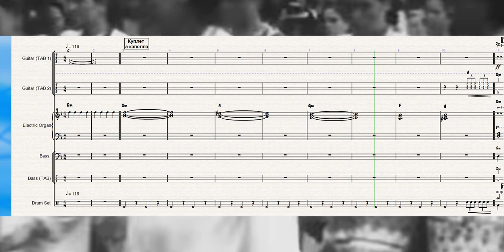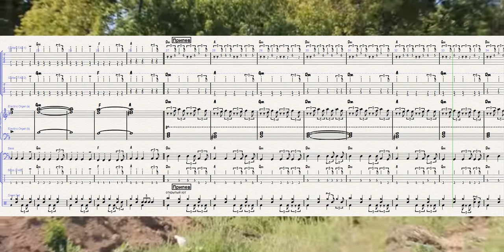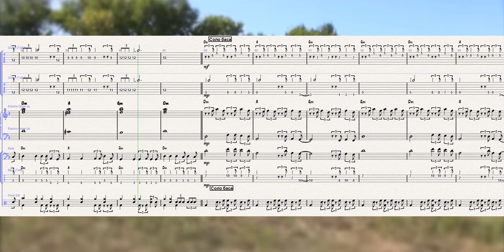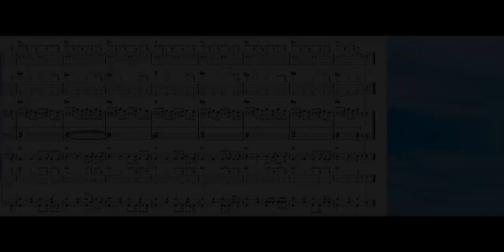Чичерина - На передовой (TAB, партии)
На видео представлены партии соло-гитары, ритм-гитары, синтезатора, бас-гитары, барабанов на песню @UChicherina  - "На передовой".
В партиях могут быть неточности!